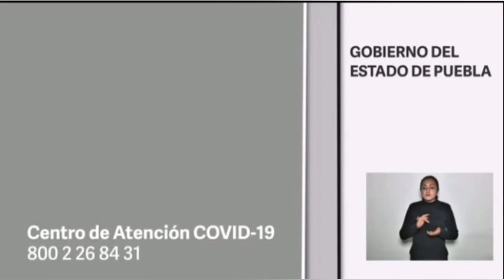Parte de Guerra Puebla: Ayer fueron 34 mil vacunados, 10 muertos y 48 contagios más